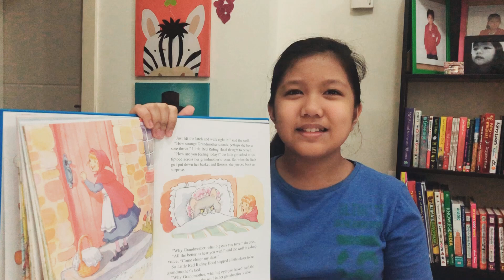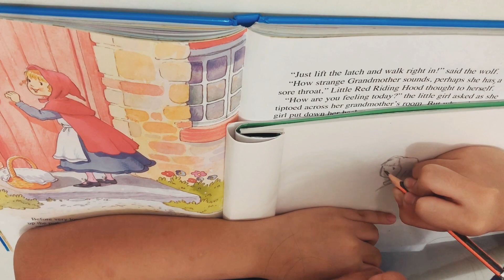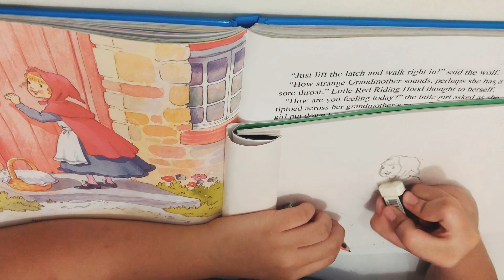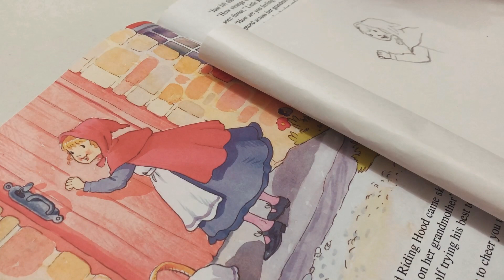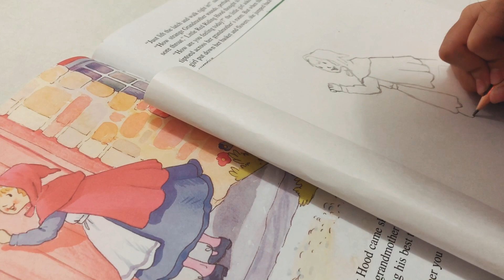SKETCH: Little Red Riding Hood